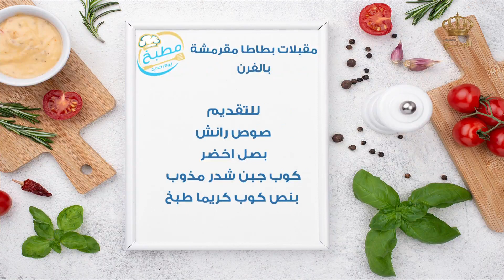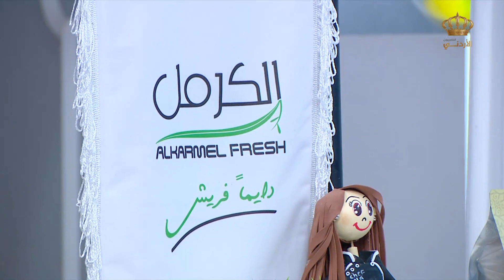مطبخ يوم جديد مقبلات بطاطا مقرمشة بالفرن